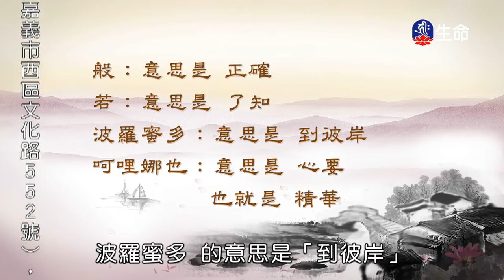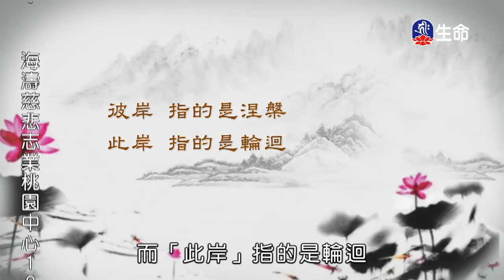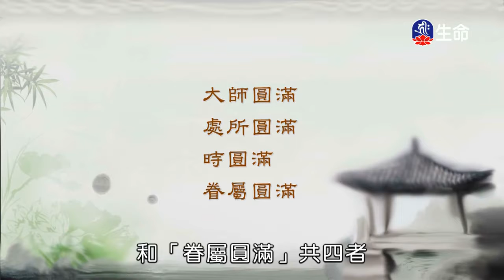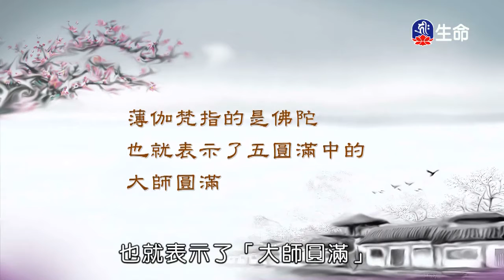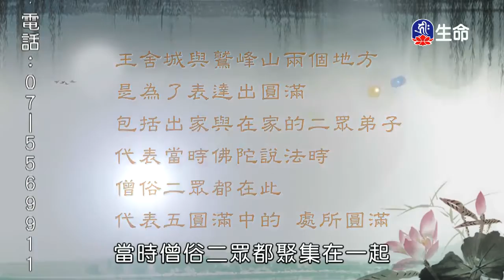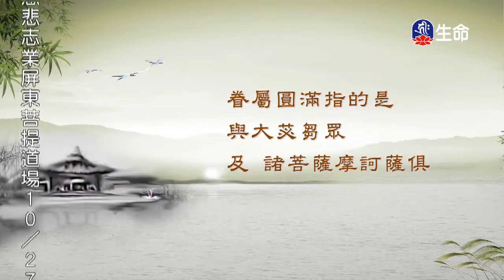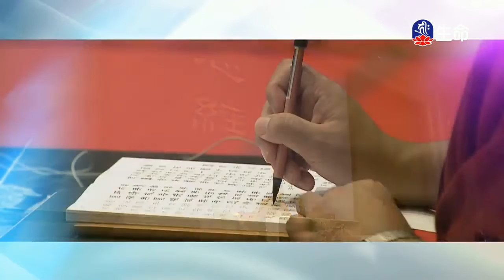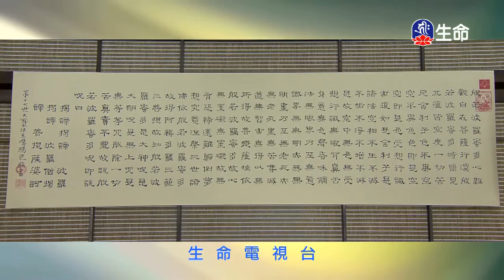心經(1)_大寶法王（lifetv_20171025_14:00）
大寶法王：「心經(1)」。